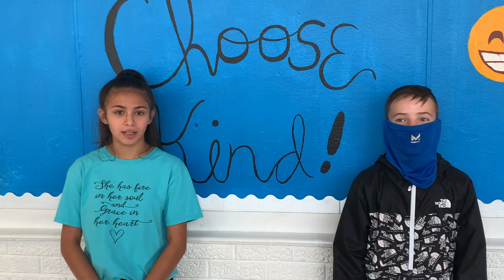BMS News 9/11/20